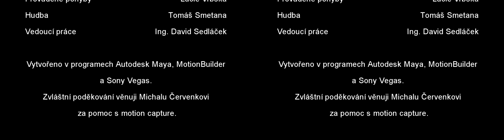Model humanoida - FEL - 3D verze (low quality)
Pro 2D verzi doporučuji ... 3D na YT neni nic moc.
Tento filmeček je jedním z výsledků bakalářské práce ČVUT Fakulty elektrotechnické. Vytvořil ho Radek Smetana v programu Maya s pomocí Michala Červenky a Lucie Vrbské, kteří se podíleli na sbírání dat motion capture. Hudba Tomáš Smetana.